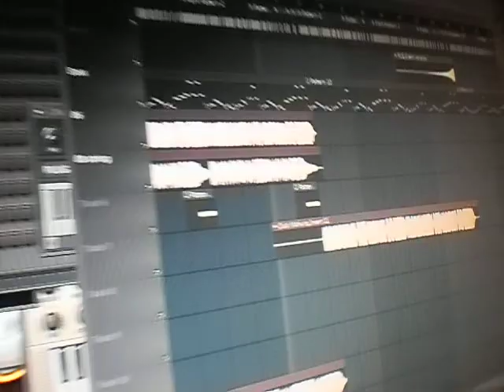Recording Sessions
The making of DJRM's music.